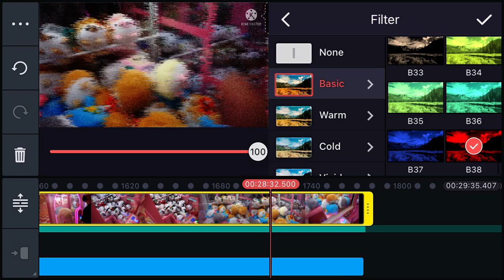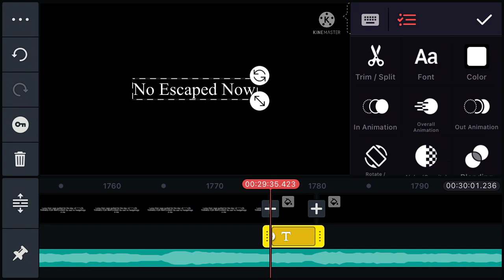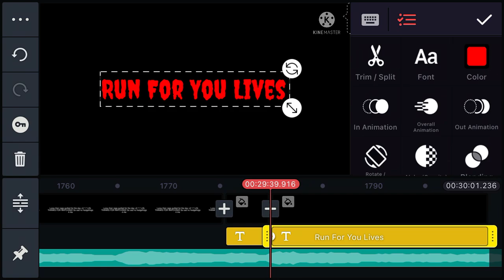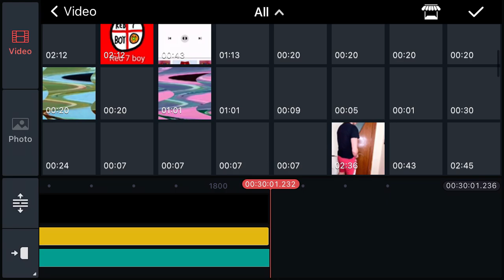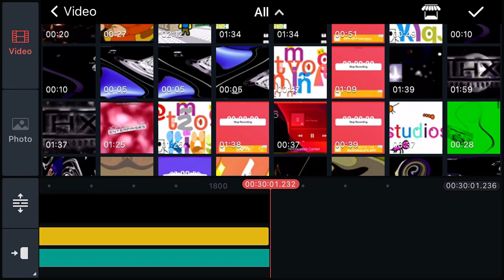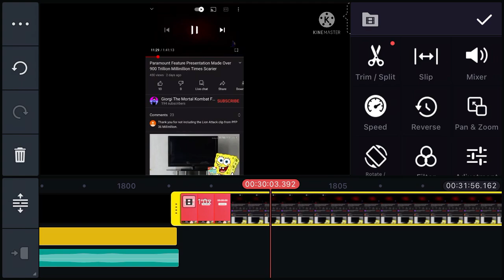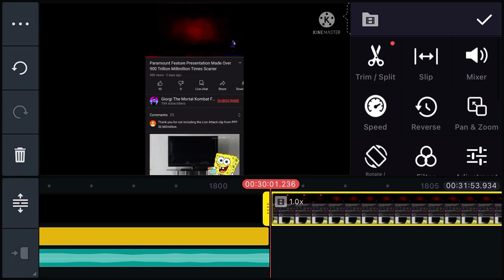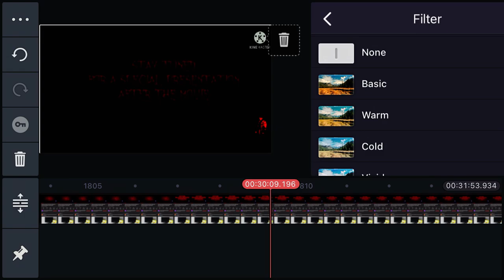W.I.P Paramount Feature Presentation Gene.EXE Times Scarier Part 2